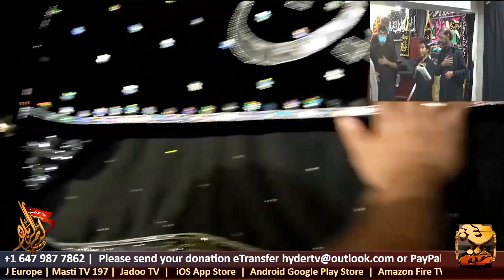Shabi-e-Taboot wa Jaloos e Syed e Sajdeen (a.s.) | Bab ul ilm Bani Hashim Society | Hyder TV Canada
حق   کی  آواز تھی  والعصر   صدائے   سجّاد
کون  اُس  دور میں  ایسا  تھا  سِوائے  سجّاد
اِس سے بڑھکرہو مرے واسطےکیا اور شرف
ہے رضؔی کا بھی وہی جو ہے خُدائے سجّاد

کربلا کا وہ مظلوم کے جس نے مصائب ِ کربلا بھی برداشت کئیے اور ان مصیبتوں کا بھی سامنا کیا جو بعد از کربلا ال رسولﷺ پر بیتی۔ بعدازکربلا امامؑ کی حیات طیبہ میں دو چیزوں کا ذکر کثرت سے ملتا ہے ایک گریہ اور دوسرا سجدہ

عبادتوں کی زینت قرار دئیے جانے والے سیدالساجدین ؑ کی شہادت کے موقعہ پر مسجد و امام بارگاہ باب العلم بنی ہاشم سوسائٹی سے شبیہ تابوت، علم جلوس کی شکل میں برامد کیا گیا

ہمارے نمائیندے شاعر اہل بیت، سینئر پروڈیوسر عقیل حیدر نے ان مناظر کو ہمارے ناظرین کے لئے محفوظ کیا ہے

آئیے دیکھتے ہیں

صرف حیدر ٹی وی پر